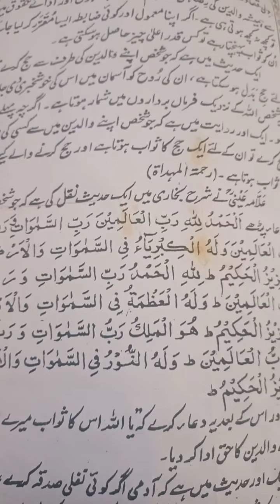والدین کا حق ادا کرنے والی دعا فرمانبرداروں میں شامل ہونے والے